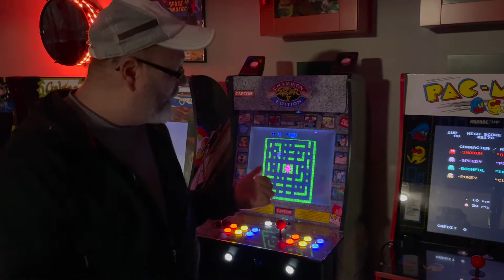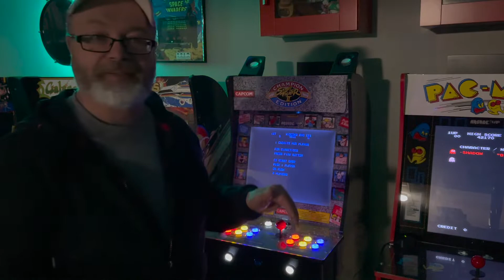S2E9 Arcade1UP New Cabinets! Tron, Simpsons, Street Fighter II Big Blue, BabyCades - See SHOW MORE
Season 2 Episode 9 On this episode of Moxxi's Man-Cade, I look at the latest Arcade 1Up leaks by ToyKade and CoolToy to possibly be announced at June's E3. More info on cabinets,  and included items below that weren't included at the time the video was filmed:

Marvel Vs Capcom Head To Head + Light Up Decks
Marvel SuperHeroes 2 player Cc w/Marquee/Port/Headphone Jack
Pong Head to Head cabinet
PacMan Head to Head cocktail + Light Up Decks
Mortal Kombat/Midway Head to Head cocktail + Light Up Decks
PacMan Projector
Ms. PacMan Head to Head cocktail + Light Up Decks
Killer Instinct Cabinet
The Simpsons 4 Player Cabinet w/Riser/Marquee
X-Men 4 Player w/Riser/Light up Marquee/Deck Protector
Pong 2 Player Cc
NBA Jam 2 Player Cc
Mortal Kombat 2 player w/Marquee/Port/Headphone Jack
TMNT 2 player w/Marquee/Port/Headphone Jack
TMNT Turtles in Timew/Riser/Marquee/Deck Protector/Stool
SFII Big Blue w/Riser (No Stool)
Tron w/Riser/Marquee/Deck Protector/Stool
Track n Field w/Riser/Marquee/Deck Protector
PacMan Arcade 1up Jr. (BabyCade) w/stool
Paw Patrol Arcade 1up Jr. (BabyCade) w/stool
Spider-Man Arcade 1up Jr. (BabyCade) w/stool
Disney Princess Arcade 1up Jr. (BabyCade) w/stool